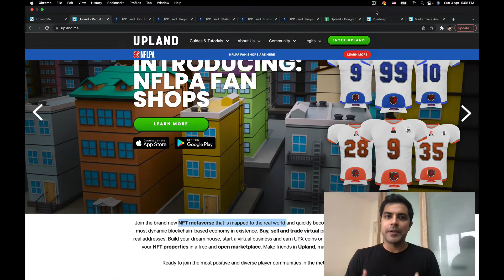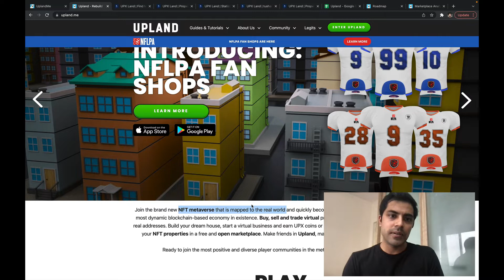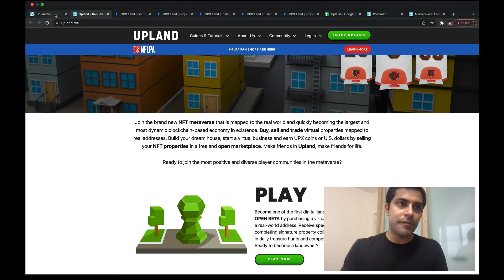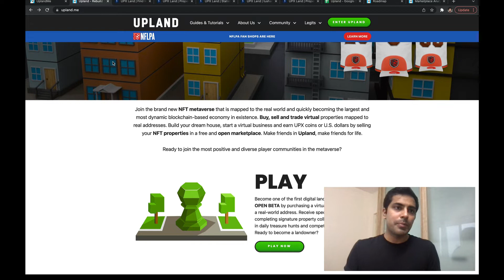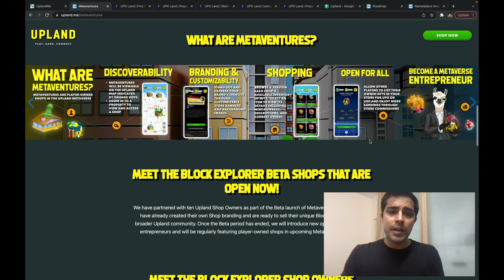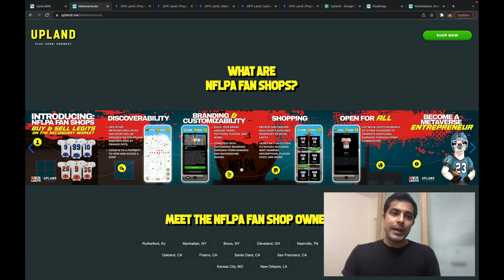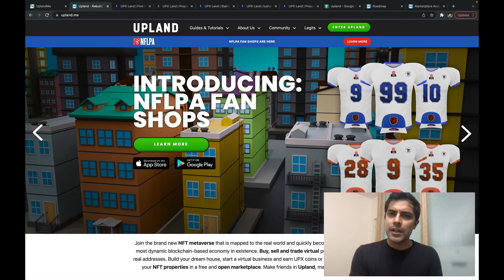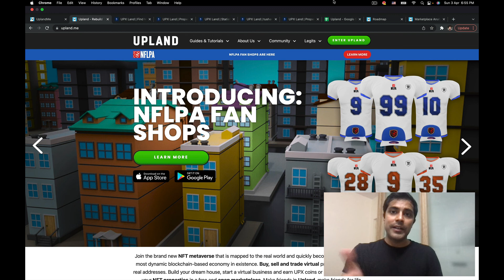What is Upland? (Learn more about NFT Property Trading in Metaverse)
Learn more about NFT Property Trading in Upland

Upland is an NFT metaverse mapped to the real world. You get to own a virtual plot of a property that exists in the real world.

The video covers:
1. What is Upland?
2. What can you do on Upland?
3. Why should you be on Upland?
4. When is a good time to join?